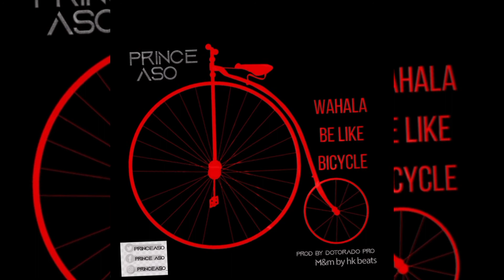prince Aso - wahala be like bicycle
@princeaso has come with another brand new Song tilted.